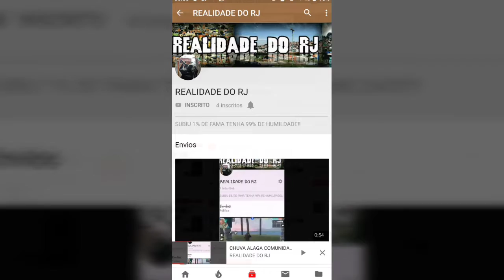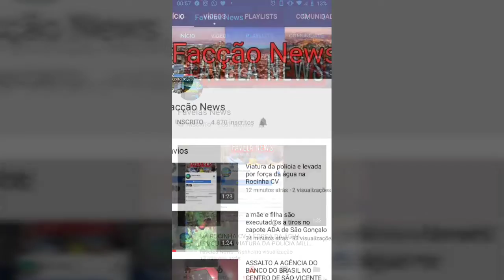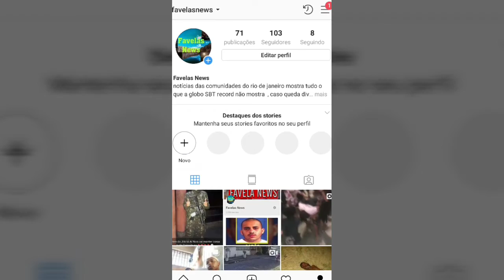CV PREJUÍZOS PERDEU CARGAS DE FUZIS QUE VINHA DE MINAS GERAIS PARA COMPLEXO DA PENHA POLÍCIA PRENDEU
Sigam e curtam o soundcloud faccao-news

Grupos no whastapp de notícias esses grupos e administrado por amigos meus e lá tem regras então respeitem as reglas